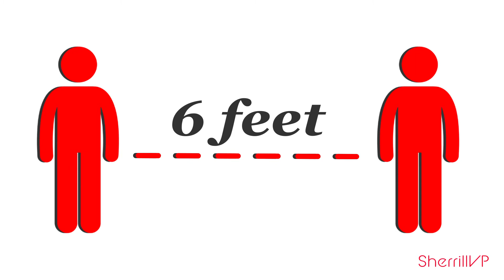Covid-19 informative commercial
example Safety advertisement you could have running in your store with your name and logo. message me if your interested.

2020 Copyright - SherrillVP